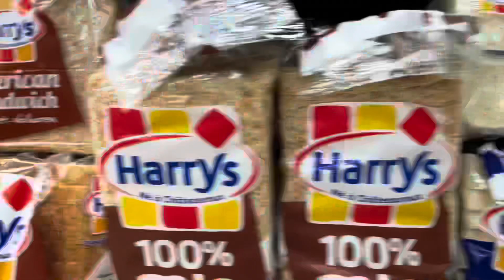BernieVlog 3 | Vélo Feestje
met een verassing vriend